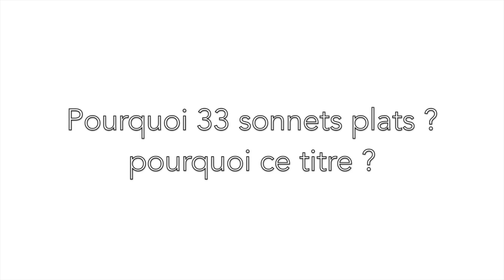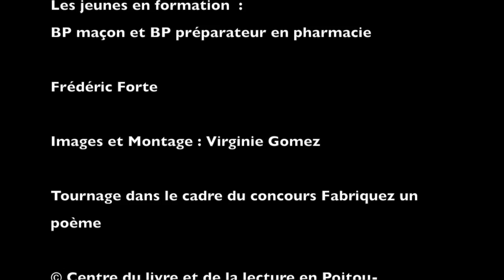Frédéric Forte - 33 sonnets Plats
Capture vidéo lors d'une rencontre au Campus des métiers de Niort (79) dans le cadre du concours Fabriquez un poème. © Centre du livre et de la lecture en Poitou-Charentes janvier 2016